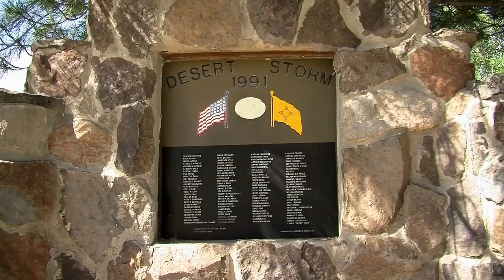Erik Garcia City Councilman Sets an Example for River Walk Cleanup 6/25/2020